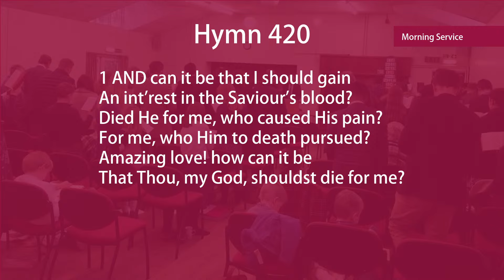Sermon | The Power of Prayer and the Power of God - Acts 12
Pastor Jonathan Northern preaching at Baldock Baptist Church.

Acts 12 shows us a church suffering persecution with James executed and Peter in prison, awaiting his fate. Believers across Jerusalem turn to constant prayer for Peter, longing that he might be spared. What follows is a miraculous release, with an angel leading Peter to freedom.

This remarkable narrative teaches us about the way the Lord works to release sinners from the chains of sin. We should pray with confidence for the Lord to work in the souls of those we love, in the knowledge that nobody is beyond the Lord's power.